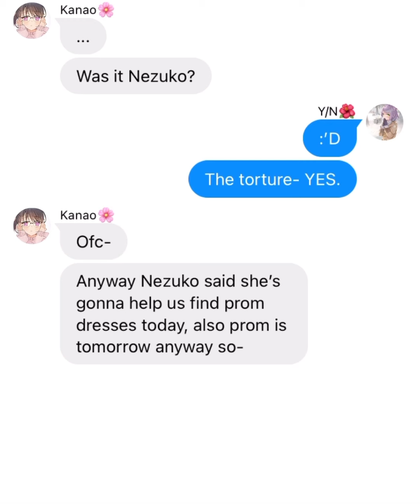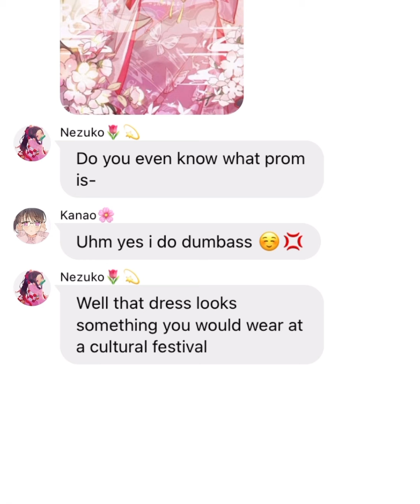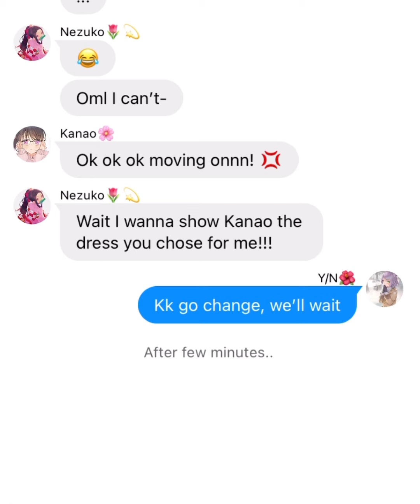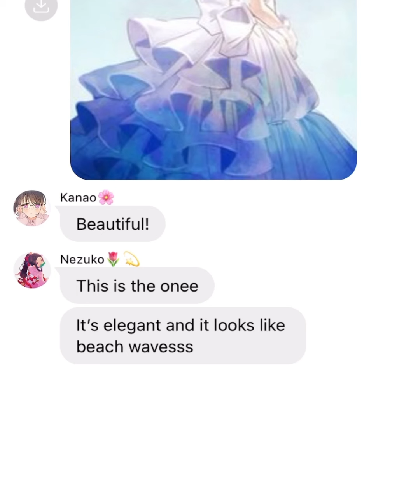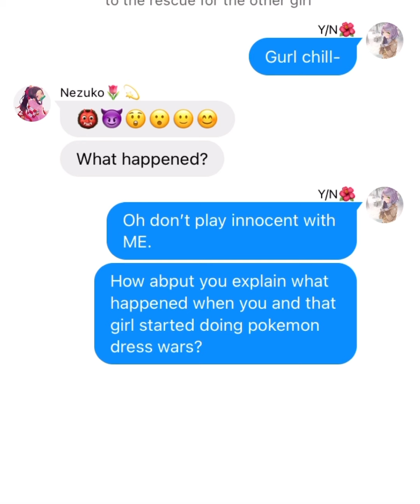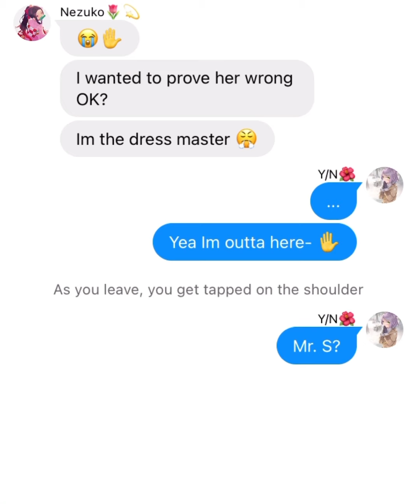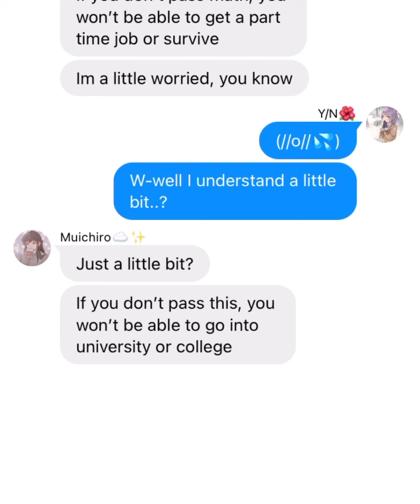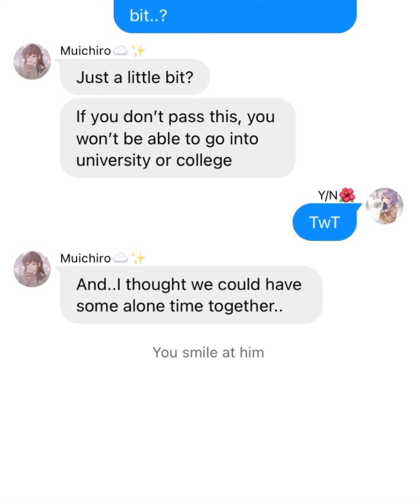Muichiro x Y/N / Part 4! / Part 5 is being made rn:)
I hope you guys enjoyed this, I got inspired by a tik tok for one of the scenes. There’s this book, Dream+Campus, and it basically is a fan fiction book, I think. In the book it’s basically demon slayer characters x y/n aka reader. And they have Muichiro!!! So I’m like: I HAVE TO BUY IT.